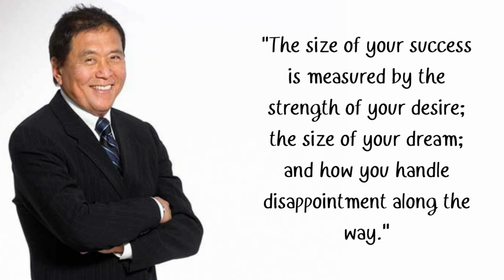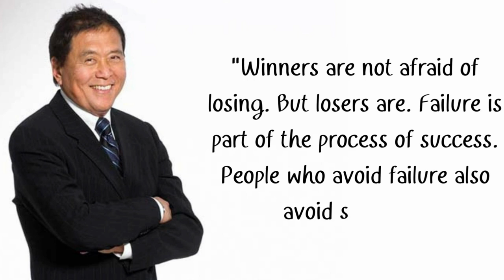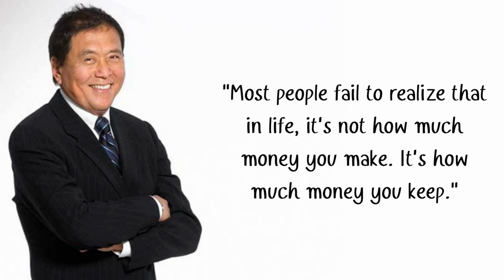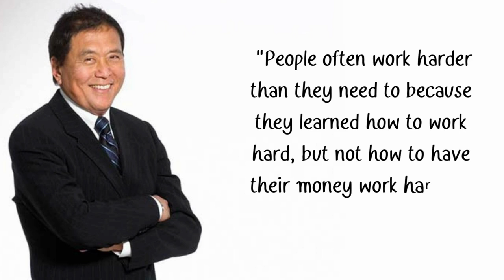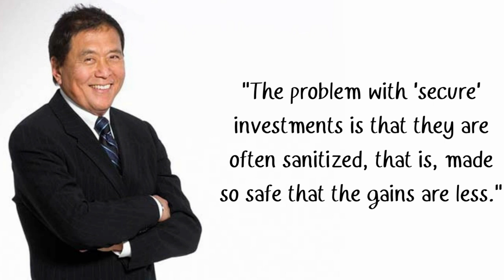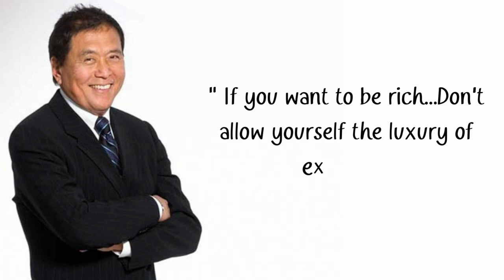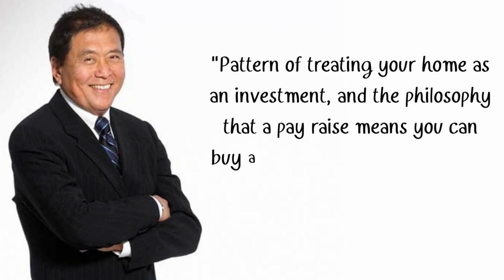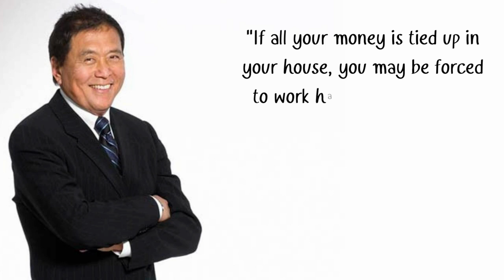ROBERT T. KIYOSAKI - Sight is what you see with your eyes, vision is what you see with your mind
Robert Kiyosaki (born April 8, 1947) is an investor, entrepreneur, author and motivator. Kiyosaki became famous because of the book he wrote entitled Rich Dad, Poor Dad. This book is part of a series of books and other materials on motivation. He has written 15 books which have accumulated more than 26 million copies sold. Although he started his book publishing by self-publishing, his books were later published by Warner Books, a division of Hachette Book Group USA, a well-known book publisher in the United States.

Photo Source by : Blog.elevenia.co.id
Motivator : Robert T. Kiyosaki